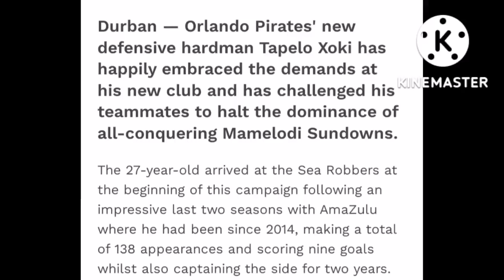Orlando Pirates New signing Tapelo Xoki embraced the Club Needs